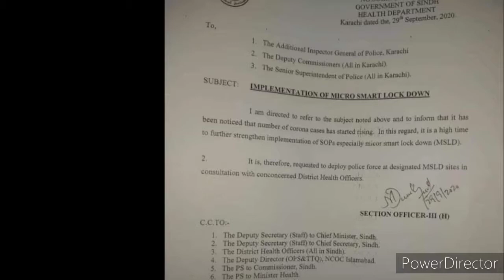Sindh Govt Gears Up to Impose 'Micro Smart Lockdown' in Karachi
SindhGovt has decided to impose 'Micro Smart Lockdown' in Karachi view ing the rising number of Coronavirus cases

Do let us know what you want to see from us.